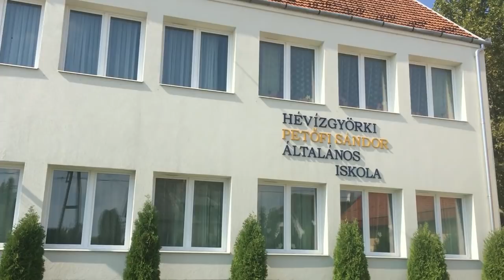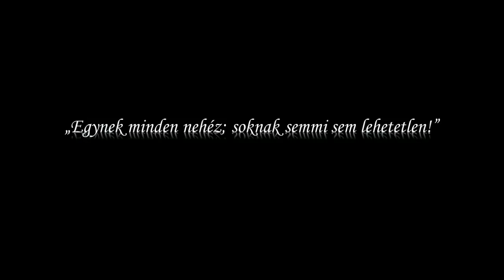Szépítsük meg iskolánkat! - Hévízgyörk - 2018